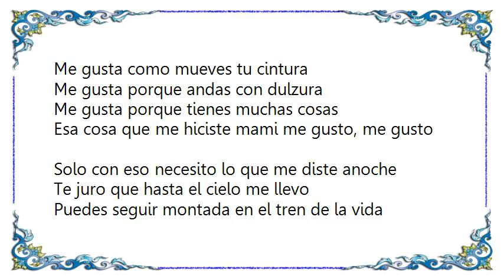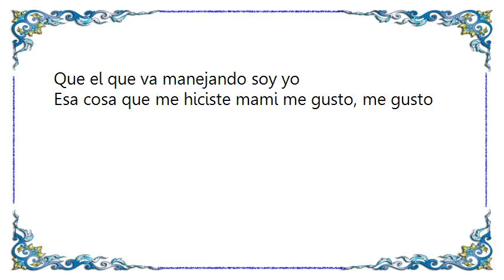Buena Vista Social Club - Mami Me Gustó Lyrics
[Lyrics Buena Vista Social Club - Mami Me Gustó]
[Lyrics Buena Vista Social Club - Macusa]
[Lyrics Buena Vista Social Club - Lágrimas Negras]
[Lyrics Buena Vista Social Club - El  Cuarto de Tula]
En el barrio La Cachimba se ha formado la corredera
Allá fueron los bomberos con sus campanas, sus sirenas
Allí fueron los bomberos con sus campanas, sus sirenas
¡Ay, mamá! ¿Qué pasó? ¡Ay, mamá! ¿Qué pasó?

Al cuarto de Tula, le cogió candela
Se quedó dormida y no apagó la vela

¡Que llamen a Ibrahim Ferrer, que busquen a los bomberos!
Que yo creo que Tula lo que quiere es que le apaguen el fuego

Ay, por ahí viene Eliades, en tremenda corredera
Viene a observar el cuarto de Tula que ha cogido candela

Carlos y Marcos están mirando este fuego
Si ahora no se apaga, se apaga luego, candela

Puntillita, ve y busca a Marco', pa' que busque al Sierra Maestra
Que vengan para acá rapido que la Tula, mira cogió candela

Hey, Marcos, coge pronto el cubito
Y no te quedes allá fuera

Llénalo de agua y ven a apagar el cuarto de Tula,
Que ha cogido candela

Tula está encendida ¡Llama a los bomberos!
Tú eres candela ¡Afina los cueros!

Candela, muchacho
Se volvió loco, Barbarito
¡Hay que ingresarlo!